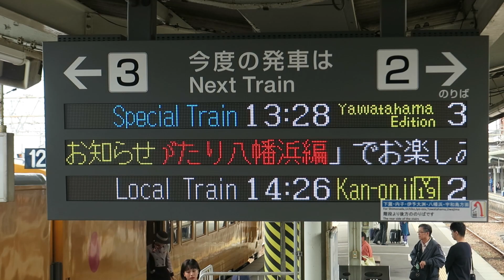JR四国 愛ある伊予灘線 観光列車 伊予灘ものがたり 松山駅 2019 10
松山駅にて　観光列車　伊予灘ものがたり　キロ47

00:00　3番のりば　双海編　到着
01:37　発車標
02:33　八幡浜編　発車

〇 日 時
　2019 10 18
〇 撮 影 地
　愛媛県 松山市
〇 撮影 機材